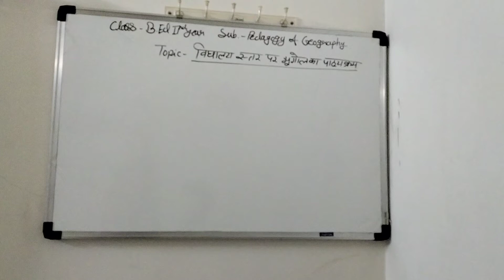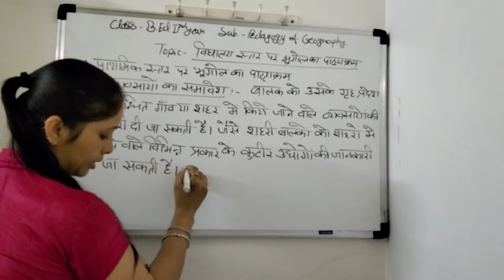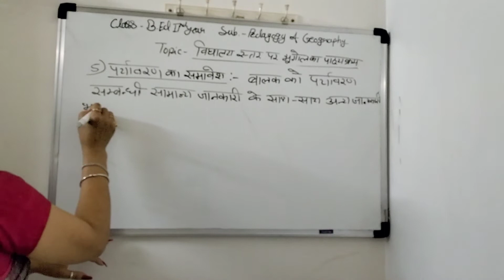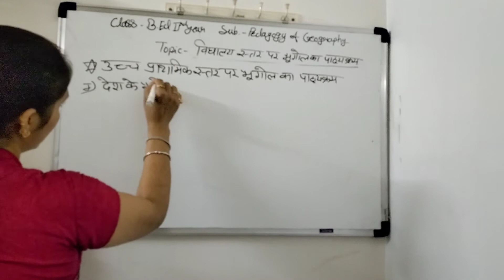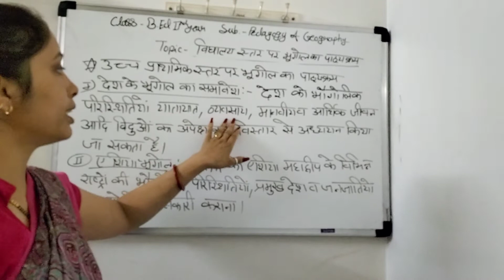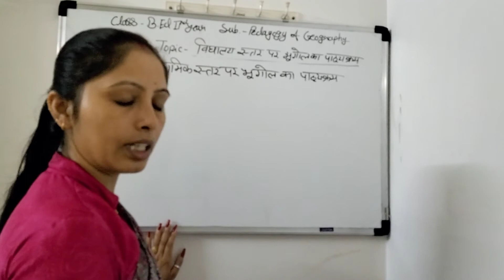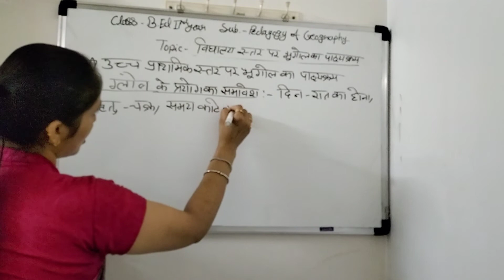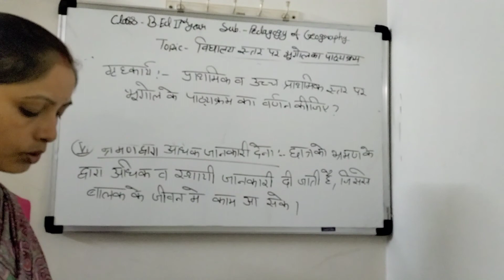Date - 12/08/2021 Topic - विद्यालय स्तर पर भूगोल का पाठ्यक्रम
Name - Mrs. Indubala
Class - B.Ed second year
Sub. - Pedagogy of Geography